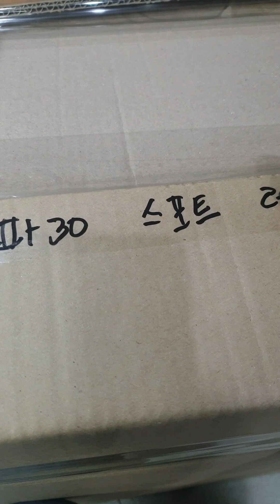sample work bilang isang factory worker dito sa south korea.